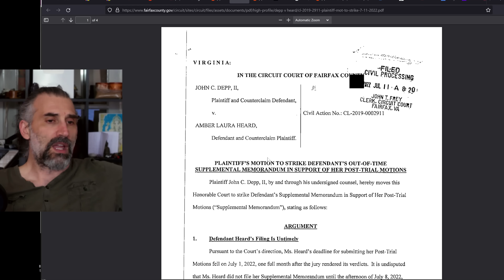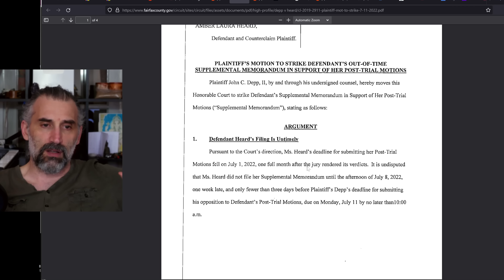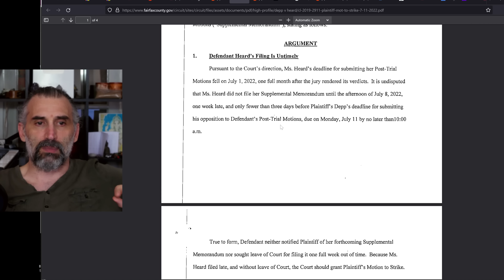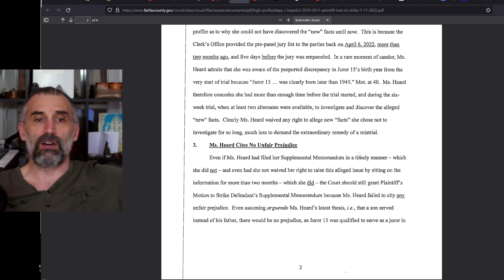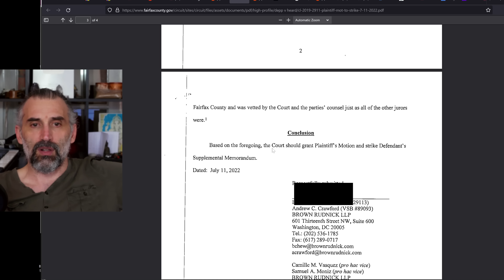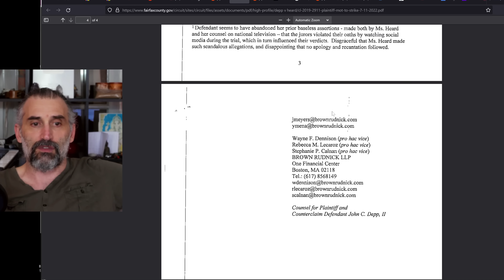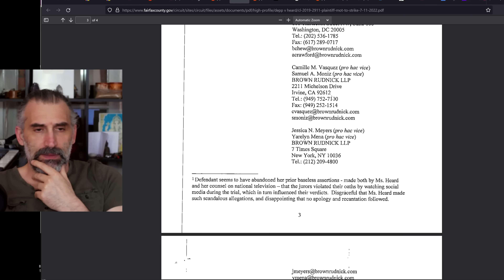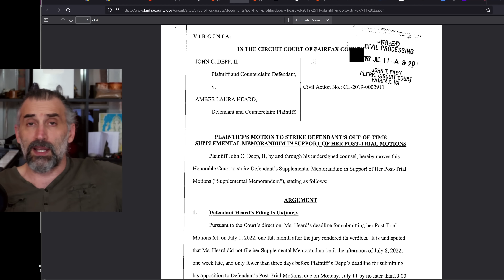Johnny Depp Team Responds to Amber heard Motion with a request to Strike!